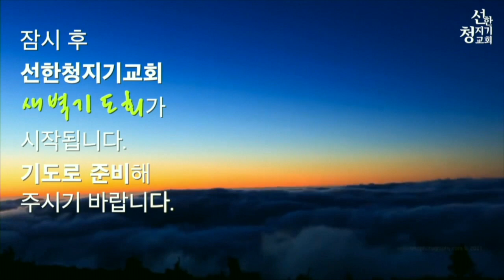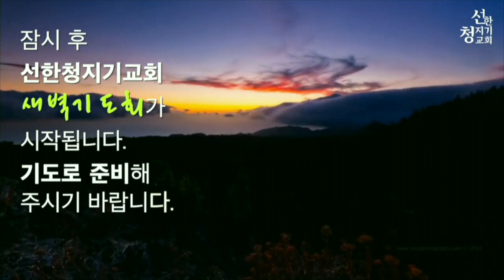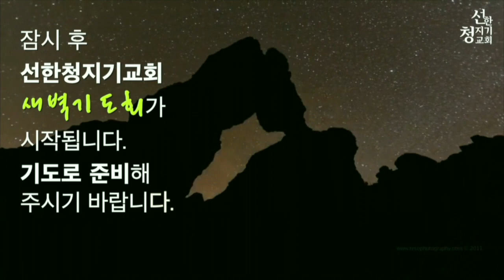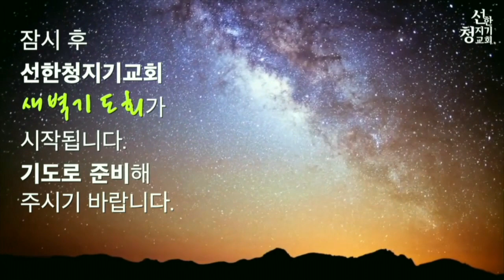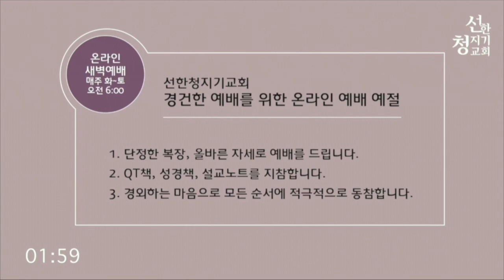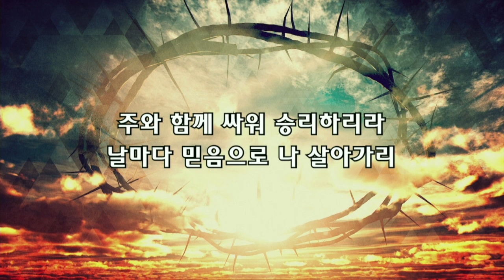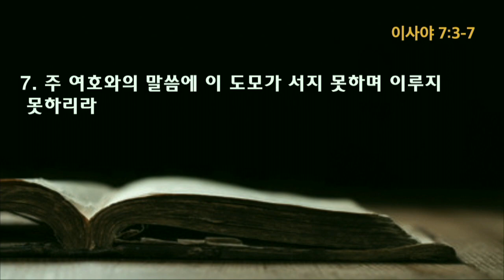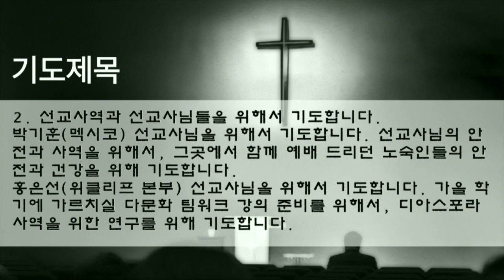20200718 GSC 새벽기도 새벽소망_박동진 목사